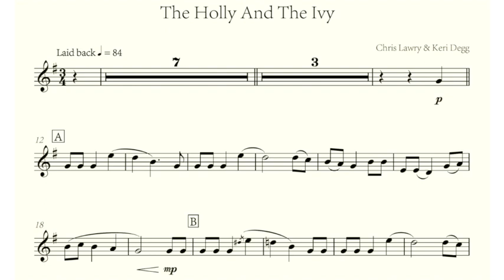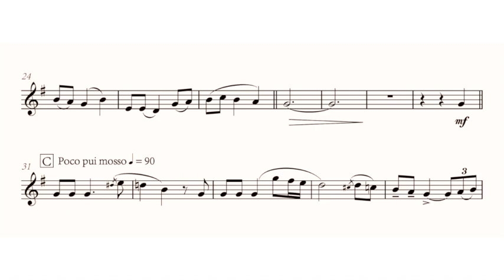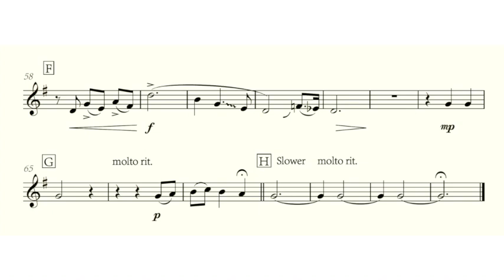The Holly & the Ivy (from Christmas Jazz Vol 2) for Clarinet - Keri Degg & Chris Lawry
The Holly & the Ivy is taken from a collection of five jazzy influenced arrangements of carols called Christmas Jazz Volume 2 by composers Keri Degg and Chris Lawry.

The sheet music of the collection (Christmas Jazz Volume 2 - clarinet edition) is available to buy as printed/posted book with audio downloads code direct

Each piece comes with the solo instrumental part, the piano accompaniment and also an MP3 of the backing track to give flexibility for practice and performance.

The piece is also available in Tenor/Soprano Saxophone, Eb Saxophone and Flute editions.

This is the follow up collection from Christmas Jazz Volume 1 which can be found